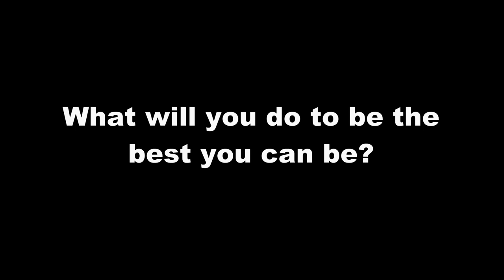How to get better at golf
On my first trip to Thailand I couldn't shoot my handicap.
This is how I changed my game to be the best I could be.
Maybe it will help you.